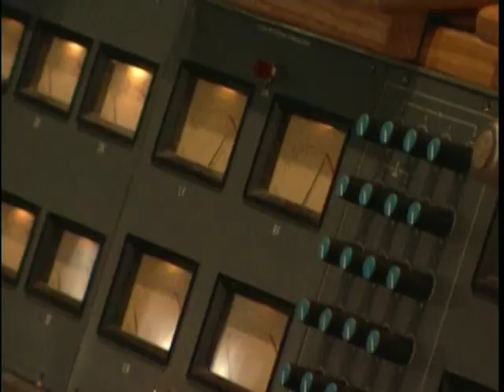Wynonna Judd - Burning Love (HQ Music Video!)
Music Video in HQ!

I made this video from the "Making Of Burning Love" on the Lilo & Stich DVD and Wynonna's concert DVD. I LOVE how this video came out. Another one of my favorites. I wish Disney would have made an OFFICIAL music video to this song but this is close enough! I love this song.